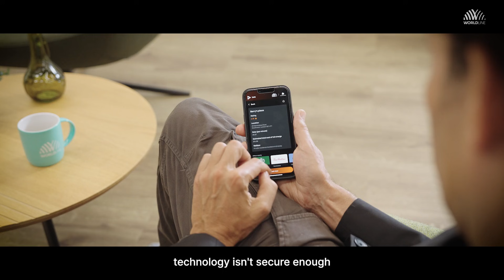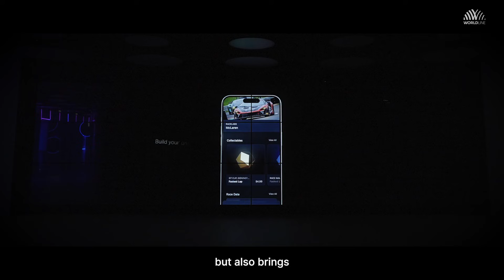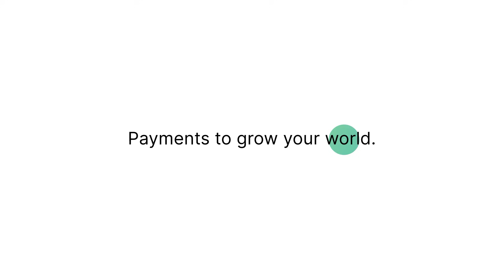Fintech Spotlight: Minima Global - Empowering edge devices with full decentralization.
Get ready for an exciting glimpse into the future of payments!🚀​

We're delighted to bring you the latest episode of our video series, showcasing Minima Global, one of the standout fintechs from our ePaymentsChallenge!​

⚡In this episode, you’ll discover how Minima Global is poised to transform the payment landscape in EVcharging and enhance safety for the customers through their innovative use of Blockchain technology. With seamless integration into the Worldline OnlinePaymentsPlatform, they empower users to engage in safe and efficient transactions like never before. ​
We'll also highlight the significant milestones Minima Global has achieved since their participation in the challenge and share how this journey has redefined their vision for the future. Plus, get an exclusive preview of what's next in their collaboration with Worldline! 🌟​

Don't miss out on this inspiring story of innovation and growth.